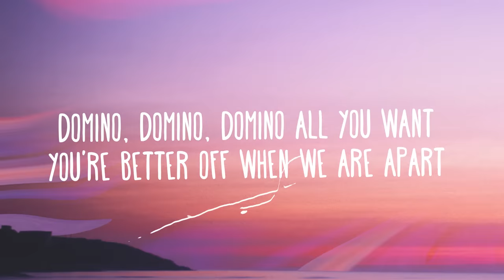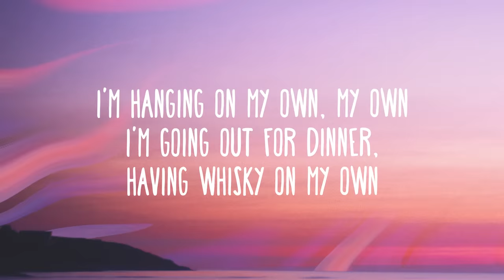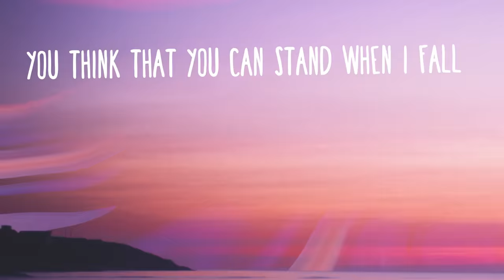Petit Biscuit - Suffer (Ft. Skott) (Lyrics)